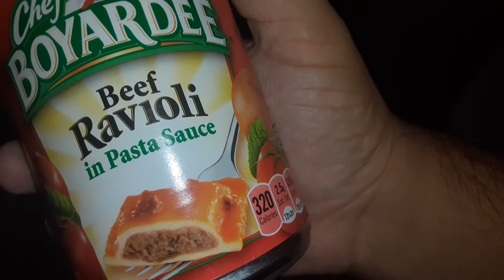How to get pasta out the can without using any utensils